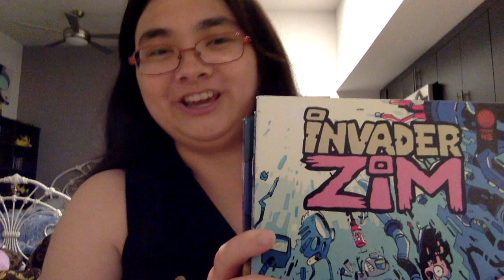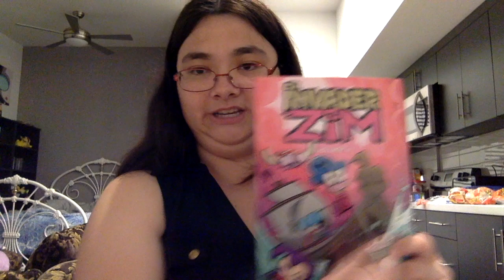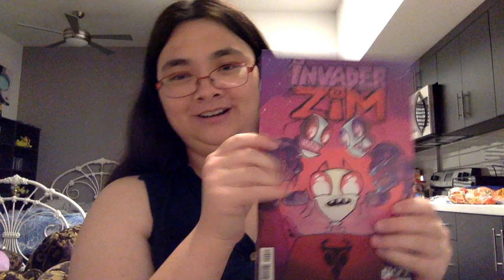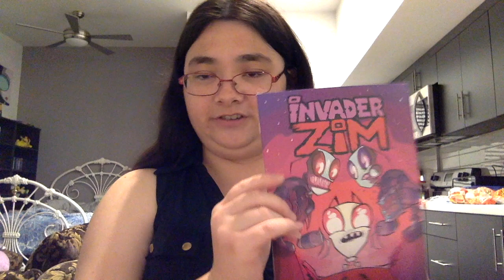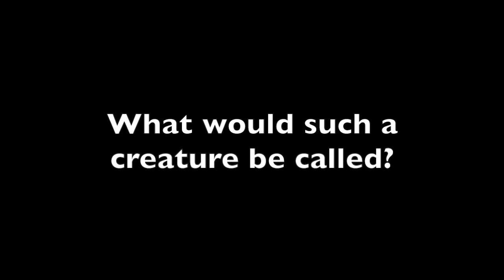Invader ZIM Issue #4: Review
He would do anything for love. Even that one thing.

This review contains spoilers.